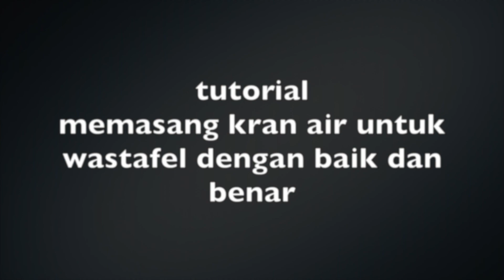cara sederhana memasang kran agar tidak bocor